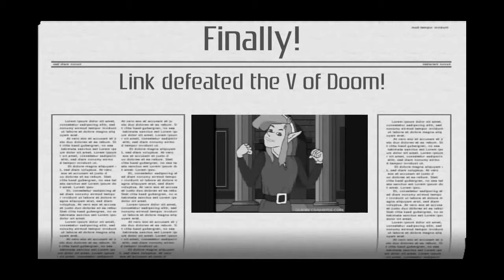YouTube Poop Quickie:Virtual Boy can kill the V of Doom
Original Description: Link destroys the V of Doom and gets rich.